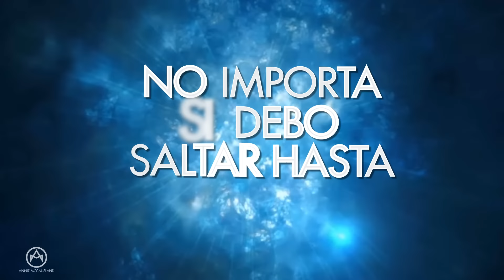Annie McCausland - ADRENALINA (Lyric Video) Español アニ -マカウスラン - アドレナリン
Descarga "ADRENALINA" en iTunes : goo.gl/yeBqKJ
Get "ADRENALINA" on iTunes : goo.gl/yeBqKJ
Video Lyric oficial de Annie McCausland "ADRENALINA"